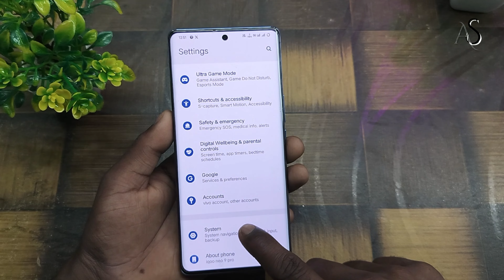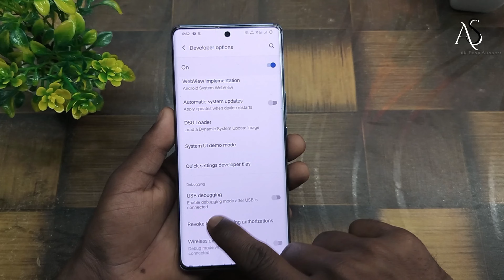iqoo neo 9 pro me usb kaise connect kare !! how to enable usb debugging in iqoo neo 9 pro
iqoo neo 9 pro me usb kaise connect kare !! how to enable usb debugging in iqoo neo 9 proiqoo neo 9 pro me usb kaise connect kare
how to enable usb debugging in iqoo neo 9 pro
iqoo neo 9 pro vs
iqoo neo 9 pro specs